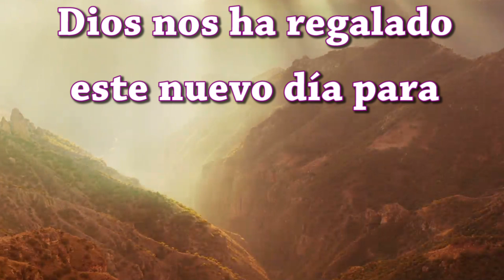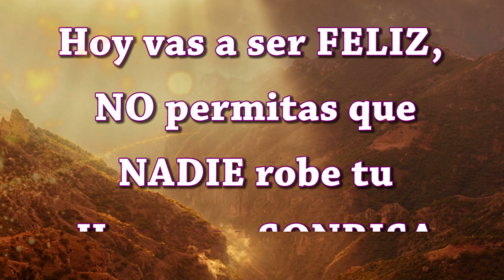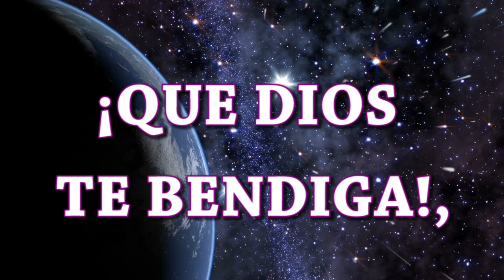Dios nos regala un nuevo día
Nada mejor que por la mañana, dar gracias a Dios por el nuevo día que nos da y poner tu trabajo, tu familia, tus amigos en sus Manos; es el mejor regalo que nos podemos hacer. ¡¡Disfruta con el vídeo!! y con los mensajes que lleva; están hechos con Amor para ti